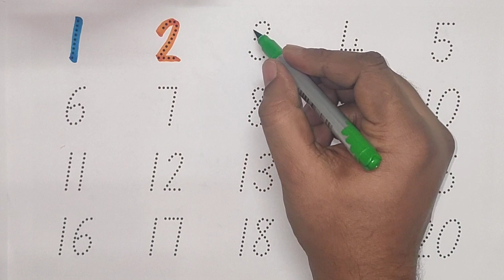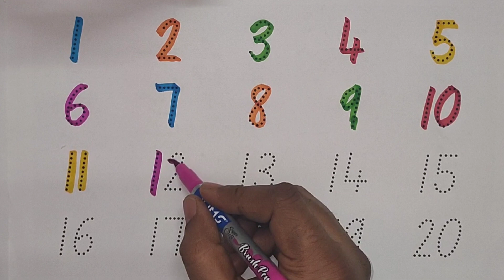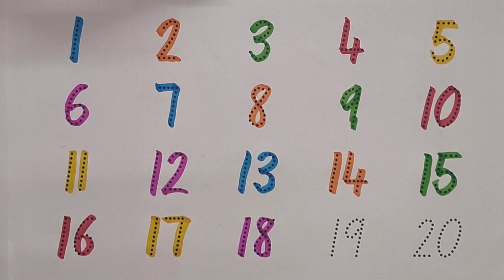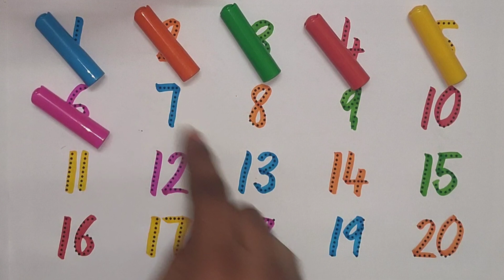Write English letter 1 to 100 with dotted letters,Learn abcd alphabet,Shape for kids toddler A to Z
Teach your child the alphabet with our fun and educational video! Learn how to write English letters 1 to 100 with dotted lines and shapes. Perfect for toddlers and preschoolers!

Looking for activities to help your child learn the alphabet? This video will show them how to write each letter from A to Z using dotted lines, making it easy for them to follow along.